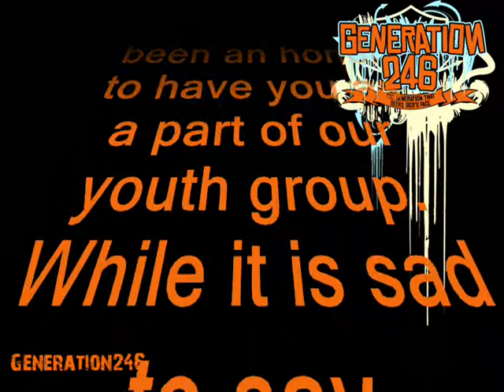Tyler Wiggins- Graduating from Generation246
Generation246 (youth group of Mount Pleasant Baptist) says goodbye to Tyler Wiggins as he is graduating from high school and our youth group.  We'll miss ya!